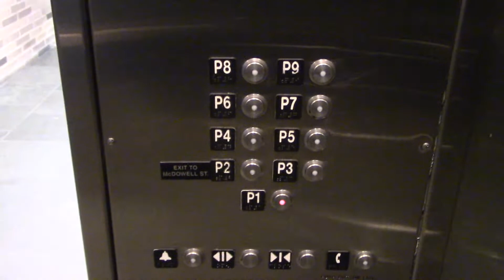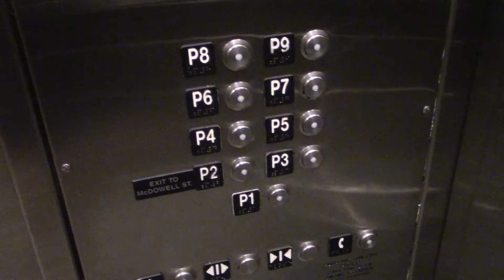Schindler Traction Elevators @ a Parking Garage in Raleigh, NC